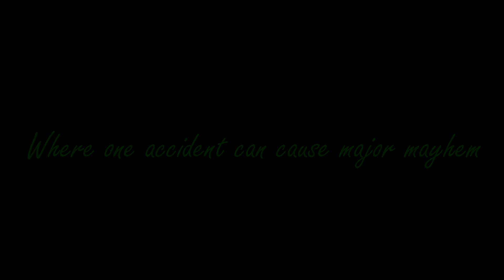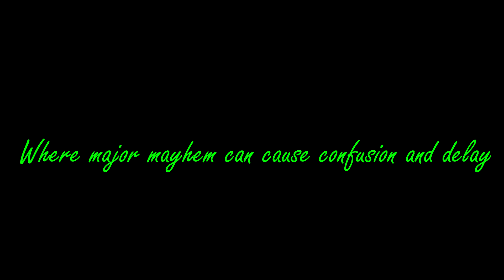Alfred's Revenge: The Downfall of Sodor Trailer (OLD AND BAD)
That's right everyone I'm making my own series about Alfred. Hope you enjoy my first look into my brand new series.